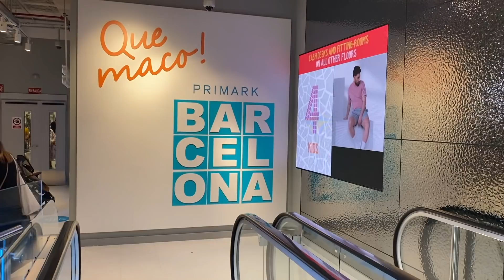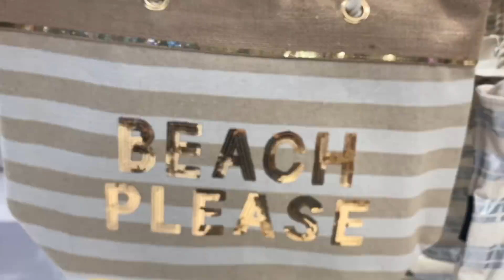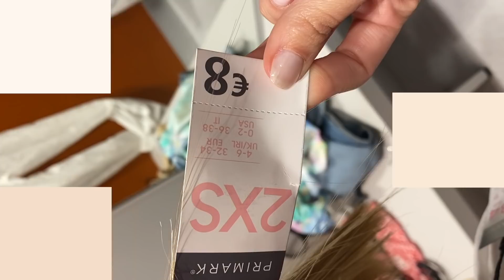¡NOVEDADES PRIMARK! BIKINIS a 5€😳 ROPA, accesorios de VERANO y MÁS unasemanadetiendas | Bstyle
¡Hola a tod@s! Hoy vuelve unasemanadetiendas UN VÍDEO TODOS LOS DÍAS viendo las NOVEDADES de MODA para celebrar el inicio del VERANO. Hoy vamos a ver las novedades de PRIMARK ¡Espero que os guste!

Vinted: @beatrizestrada09
21buttons: beatrizestrada09